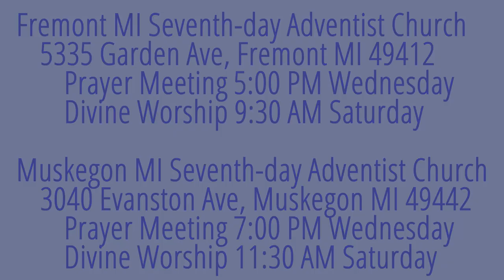The Weeping Prophet Jeremiah 22:24-30 Write this man Down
What is the biggest bummer for a king?